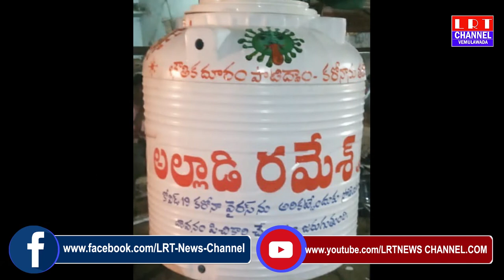చందుర్తి మండల కేంద్రంలో అస్పి స్ప్రే యంత్రాన్ని డైరెక్టర్ అల్లాడి రమేష్ ప్రారంభించారు.|| LRT NEWS